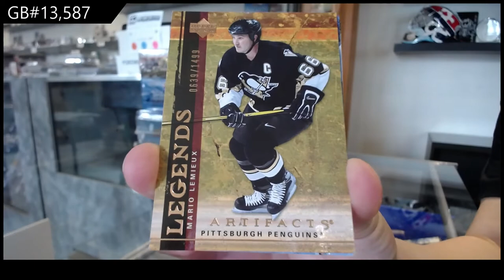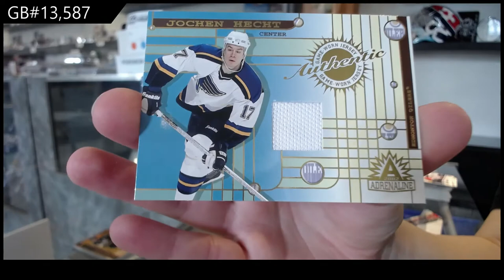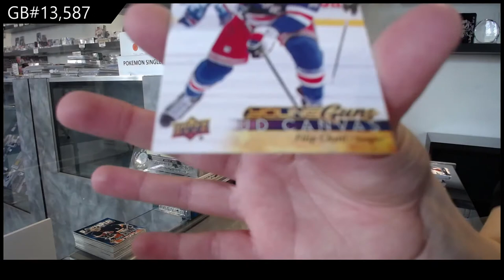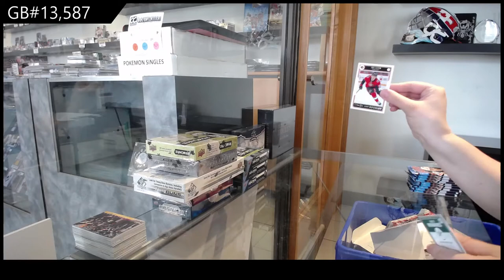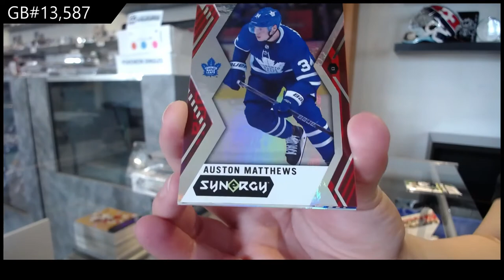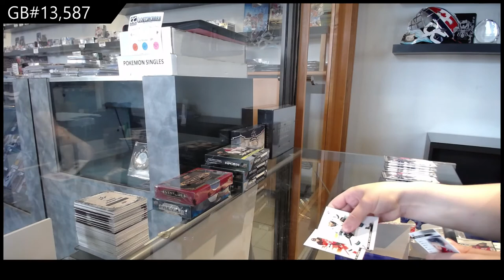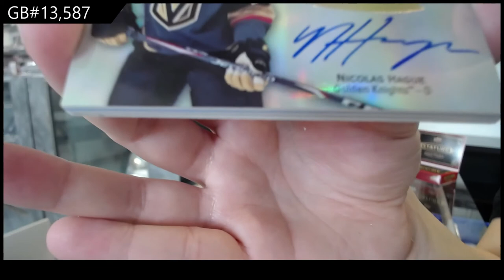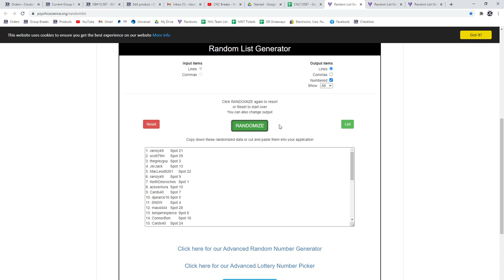Saturday Hockey Mix Box Break - C&C GB #13,587